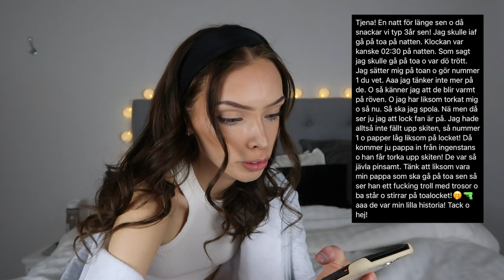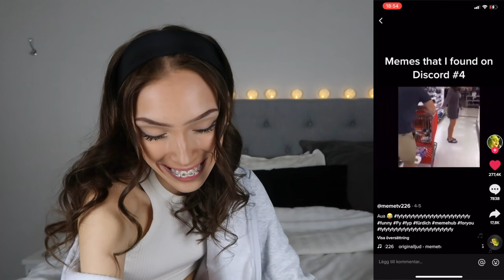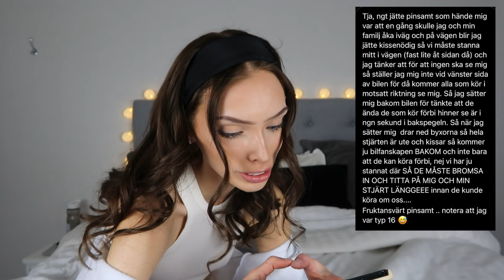STORYTIME: mina sjuka sexupplevelser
Glöm inte att du är fin precis som du är! Hoppas ni gillar min video:)
Ni hittar mig:

Vanliga frågor:
Hur gammal är du? Jag är 17 år (03a)
Bor du i Stockholm? Nej, jag bor i Norrland någonstans i skogen
Hur lång är du? Jag är hela 159cm lång
Vad gör du med kläder du inte passar/vill ha? Säljer de på appen Plick, kolla där om du är intresserad